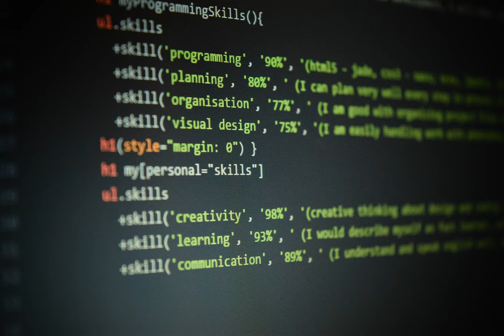skills - Skill for Card Games